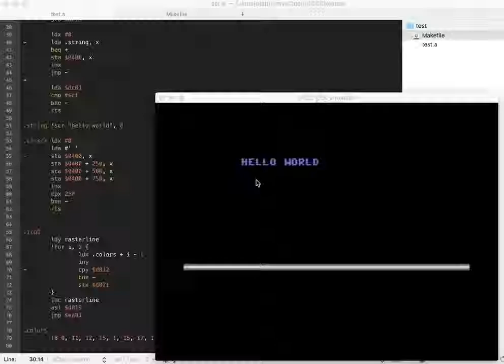Sonntagshacking: Rasterbars am C64(-Emulator)